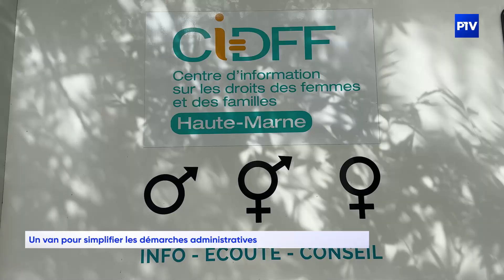Un van pour simplifier les démarches administratives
Le van itinérant parcourt les villages de la Haute-Marne et répond aux questions administratives.